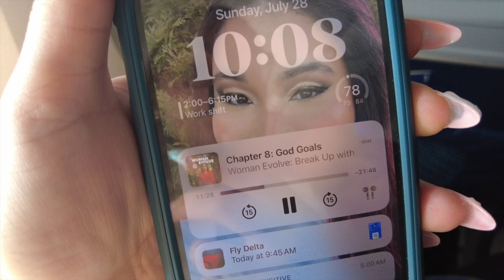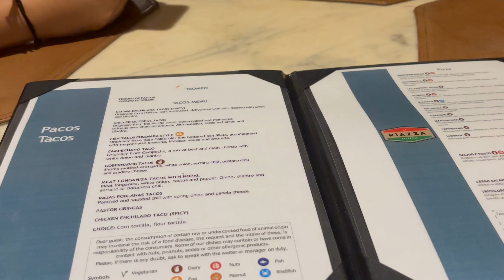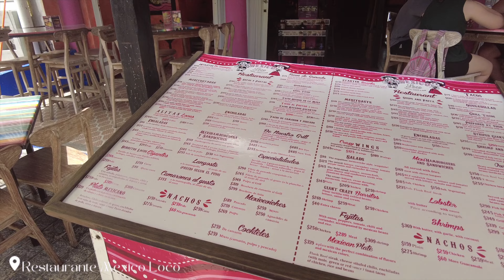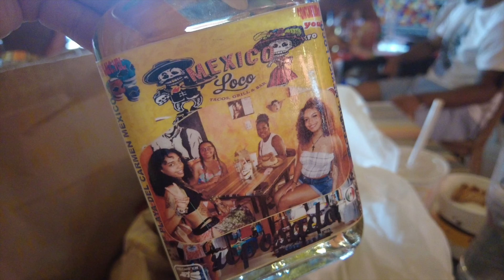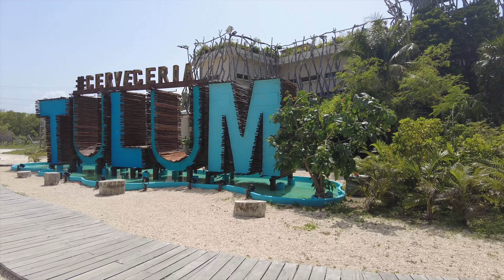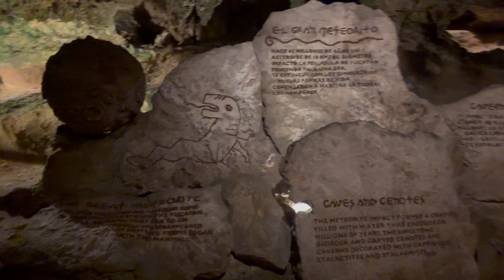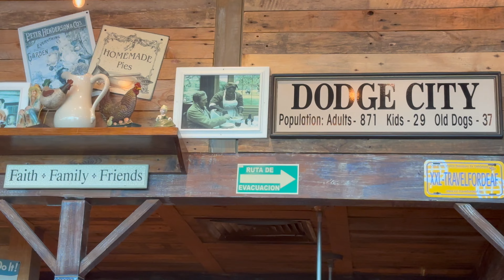MEXICO VLOG | Occidental at Xcaret Destination, Tulum, Xplor Park, Tequila Tasting & More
Hi, everyone! It's been a while since I've posted but I'm back with a Mexico Vlog!!

Cameras used: Iphone 15 & Osmo Diji Pocket 2